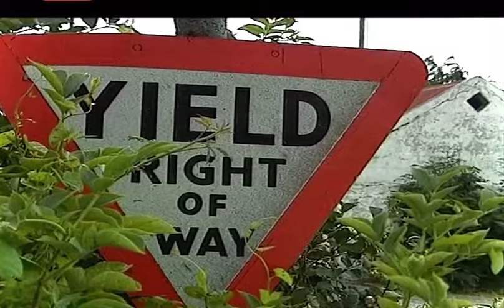D’mother full film